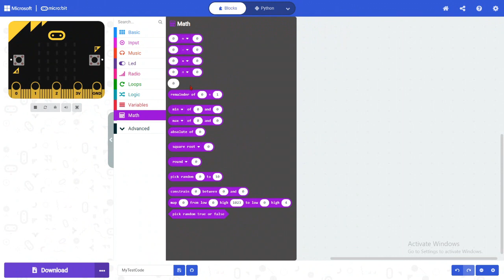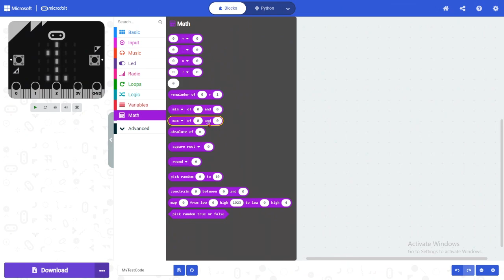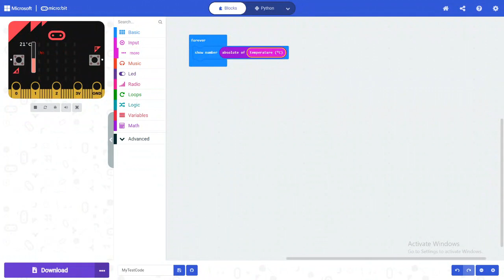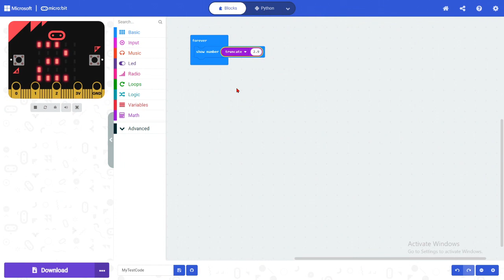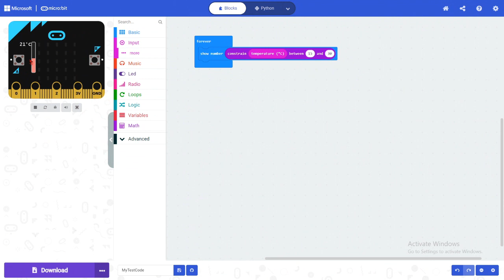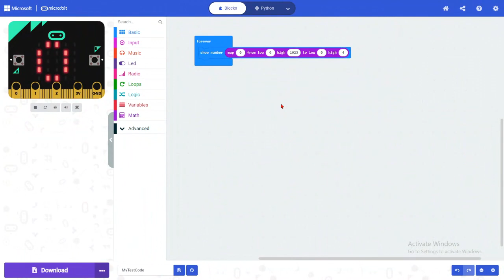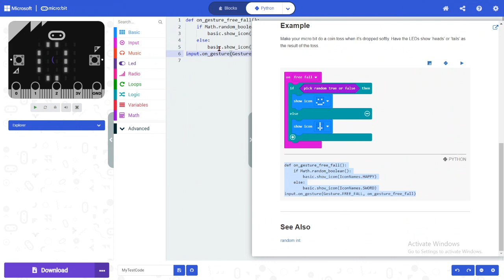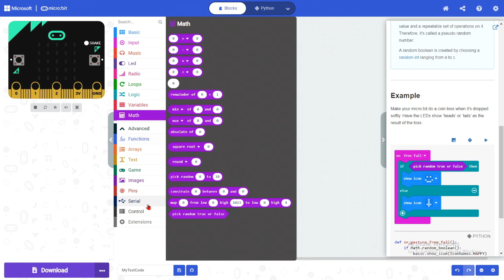MikroBit DƏRS - 9 MATH Menyusu